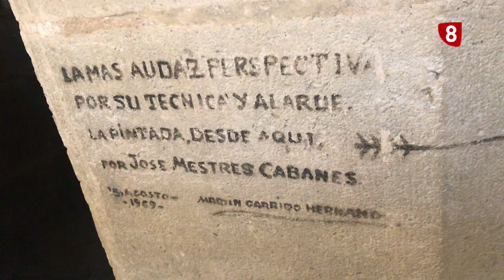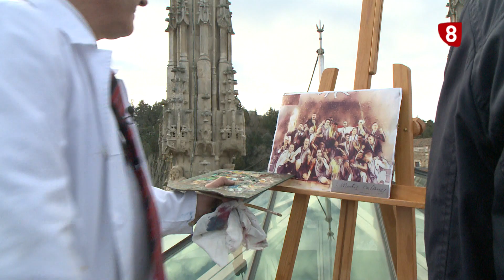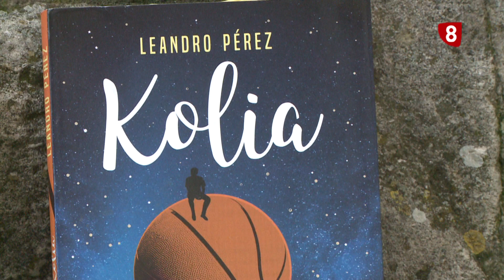BELLA BURGARTIS | Capítulo XIII : El Arbotante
En la catedral de Burgos hay 18 arbotantes, todos dobles. Se trata de uno de los elementos característicos del comienzo del gótico  que  vamos a conocer en profundidad en el decimotercer capítulo de Bella Burgartis. Además en el episodio de hoy reunimos a Joan Peñarroya y Albano Martínez, entrenador y director deportivo del Hereda San Pablo con quienes vamos a vivir una experiencia muy especial uniendo la catedral y el baloncesto.